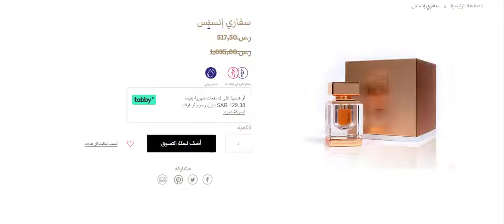كيف يمكنك اغتنام أقوى كود خصم لمتجر asq store عبد الصمد القرشي لعام 2022 (W73)؟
كود الخصم:
W73
اكتشف أقوى عروض متجر asq store عبد الصمد القرشي في الجمعة البيضاء - كود الخصم (W73) 2022

كود خصم عبد الصمد القرشي

كود خصم عبد الصمد القرشي "W73" ساري على تشكيلة المتجر الالكتروني المتنوعة ما بين مجموعة من أفضل العطور على اختلاف أنواعها، عكور للرجال، النساء والأطفال يمكن الحصول عليها بأقل الأسعار مع كوبون خصم عبد الصمد القرشي 2022.

عن متجر عبد الصمد القرشي ومزايا التسوق منه

عبد الصمد القرشي واحد من المتاجر المخصصة لبيع العطور الأكثر تفضيلًا واختيارًا من قبل مواطني المملكة العربية السعودية بشكل خاص والوطن العربي بشكل عام.

يقدم أنواع كثيرة من العطور الجذابة ذات الرائحة العطرية المميزة، بالإضافة إلى التخفيضات والعروض المستدامة مع كود خصم متجر عبد الصمد القرشي "W73" يمكن الحصول على العطور المناسبة بأفضل الأسعار.

متجر الكتروني له مزايا عدة تجعله في أولويات متاجر التسوق الالكتروني، حيث:

• المتجر سلس في التسوق من خلاله، من خلال تقسيم المنتجات لفئات وأقسام، مع تصميم سلس وبسيط للموقع يسهل من الوصول للمنتجات بشكل أسرع ويجعل عملية التسوق مريحة أكثر.
• داعم لكلًا من اللغة العربية والإنجليزية ومن هنا يسهل على كل زائر فهم الموقع والتسوق من خلاله.

• تطبيق يسهل من التسوق من خلاله بكل سهولة، يمكن تحميله على أي جوال، مع توفير العروض والتخفيضات الدورية.

• يوفر تشكيلة كبيرة ومتنوعة تخدم حاجة المستهلك من "العطور، البخور والزيوت العطرية".

• خدمات الشحن والتوصيل للكثير من دول الخليج العربي من أبرزهم "المملكة العربية السعودية، الكويت، البحرين، الإمارات العربية المتحدة وقطر".

• طرق آمنة للدفع تسهل آليات الدفع بكل سهولة ومرونة.

• إمكانية الإرجاع والاستبدال للمنتجات بشكل سلس.

• يتيح إمكانية البحث عن المنتج من خلال "اسم المنتج، العلامة التجارية له أو السعر".

• كوبونات خصم عبد الصمد القرشي المستدامة والمتوافرة من خلالنا مع أسعار هي الأفضل.

الشحن والتوصيل من متجر عبد الصمد القرشي

عملية الشحن والتوصيل من متجر عبد الصمد القرشي سريعة وتتم خلال وقت قياسي، فقط على العميل كتابة العنوان واضح خلال القيام بالطلب من المتجر الالكتروني للمساعدة على سرعة التوصيل.

ذلك الذي يشتمل على رقم المبنى، رقم الشقة أو الفيلا، أسم الشارع، اسم المدينة مع ضرورة ترك رقم هاتف للوصول السريع.

وبعد الطلب عليكم انتظار مندوب عبد الصمد القرشي الذي يقوم بالتوصيل خلال مدة 5 أيام من تاريخ تأكيد الطلب، وتكن عملية التوصيل يومية ما عدا يوم الجمعة وماعدا العطلات الرسمية والمناسبات والأعياد.

وعن رسوم التوصيل للطلبات التي تقل عن 200 ريال سعودي على العميل دفع 25 ريال سعودي.

وتكن عملية التوصيل مجانية في حال زادت قيمة الطلبات عن 200 ريال سعودي.

مع توفير الكثير من طرق الدفع التي تتوافق مع العملاء ومن أبرزها خدمة الدفع عند الاستلام، ولكن في حال طلب العميل تلك الخدمة فعليه معرفة أن هناك رسوم تُقدر ب15 ريال سعودي.

كود خصم متجر عبد الصمد القرشي 2022

متجر عبد الصمد القرشي يعد من أهم المتاجر الالكتروني بالمملكة العربية السعودية الذي يعمل على توفير أفضل وأهم العطور الشرقية، يُقدم الكثير من كوبونات الخصم على مدار العام.

تلك التي تتيح لكل عميل التسوق واختيار ما يناسبه من منتجات بتخفيضات هي الأكبر على أي طلبية له من المتجر الالكتروني، سواء أكانت من فئة واحدة أم من عدة فئات.

من خلال كود خصم عبد الصمد القرشي الجديد "W73" ستحصلون على تخفيضات كبيرة على إجمالي المشتريات من الموقع الالكتروني، بالإضافة إلى مرونة عمليات الاسترجاع والاستبدال للمنتجات طالما لا تزال تحافظ على تغليفها الأصلي.